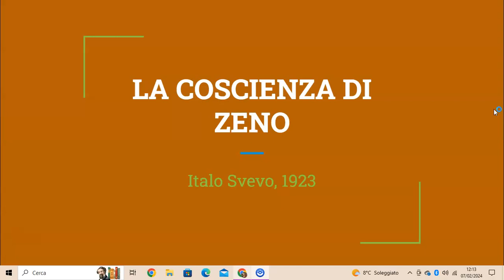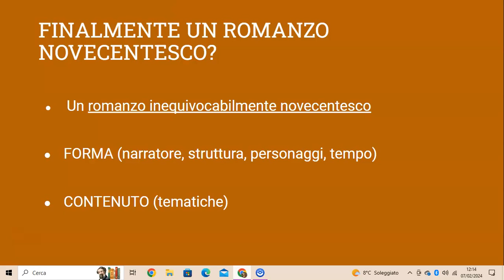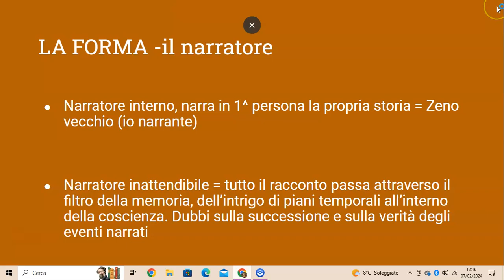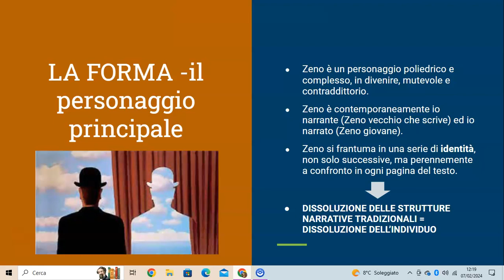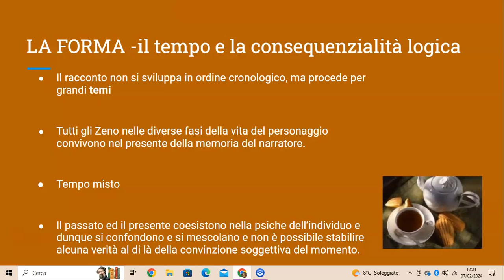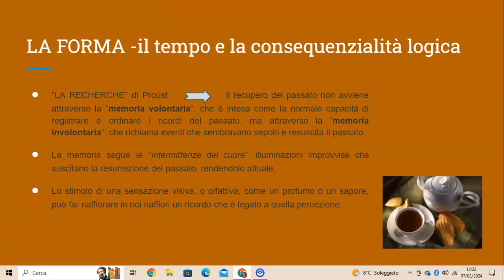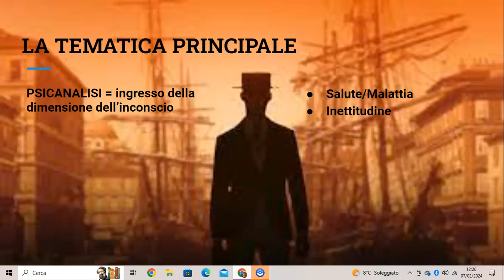La coscienza di Zeno - introduzione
Videolezione per gli alunni della classe 5^I Cambridge